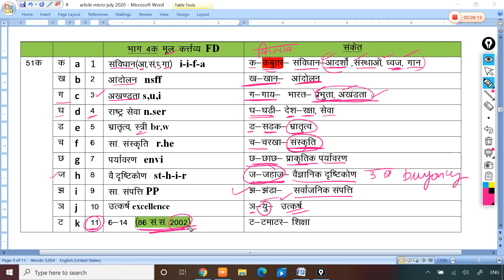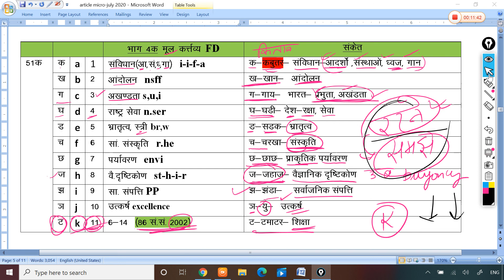1-FD-clues with alphabet